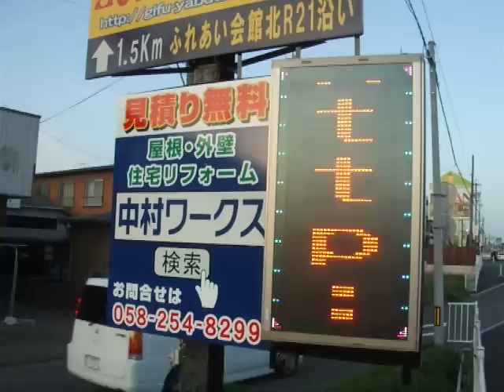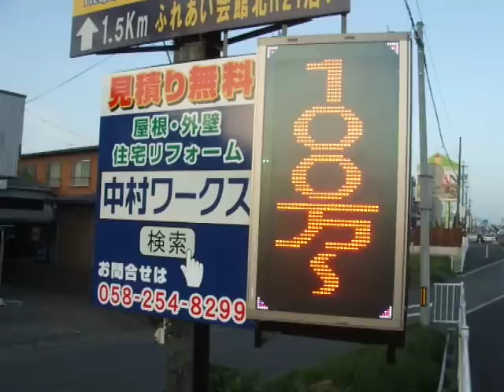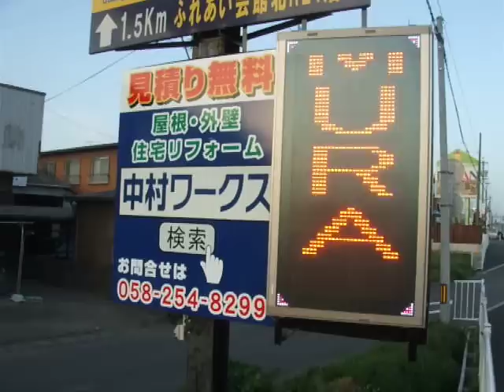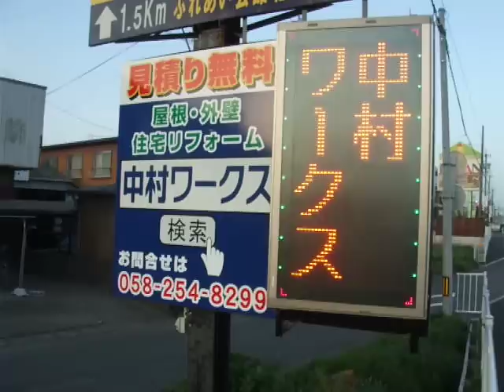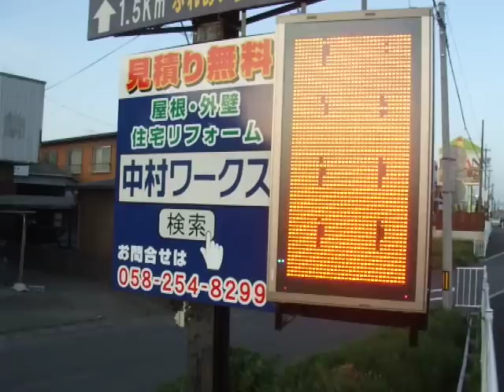中村ワークス 看板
21号沿いの中村ワークス　ＬＥＤ